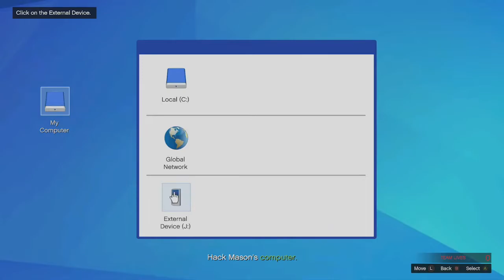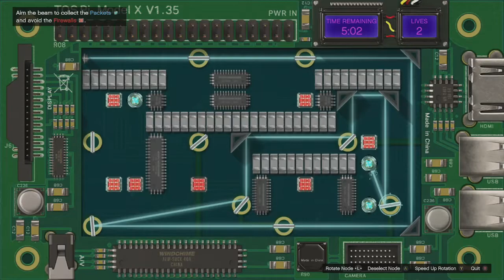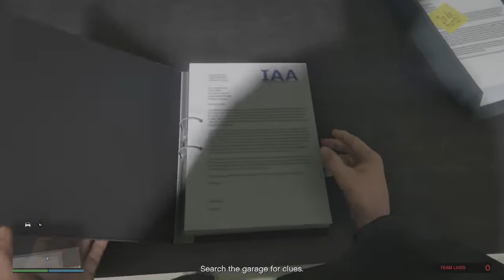GTA Online - Operation Paper Trail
These are all 6 missions given by Agent ULP in the Criminal Enterprise update for GTA Online

It is done on Hard difficulty, No Deaths, Greenwood vehicle only, straight through in one sitting. Enjoy!